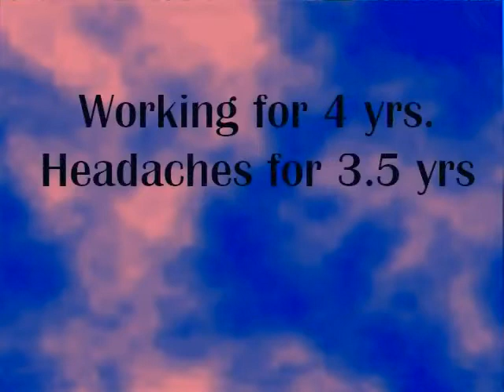Biofeedback sEMG example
Surface emg and other biofeedback options displayed for a patient with chronic headaches.